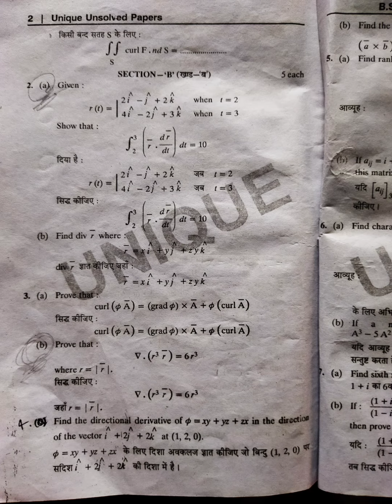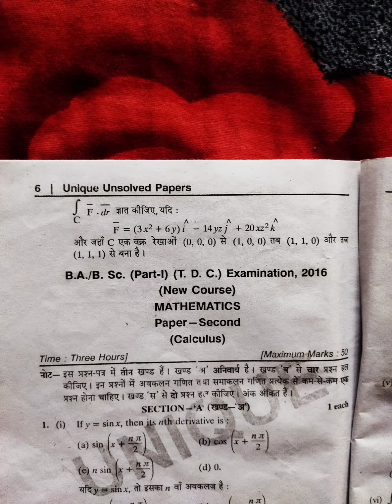KumaunUniversitynotes || B.sc 1st Year | Mathematics || Paper - 1 | Last 6 Years Unsolved Paper's..